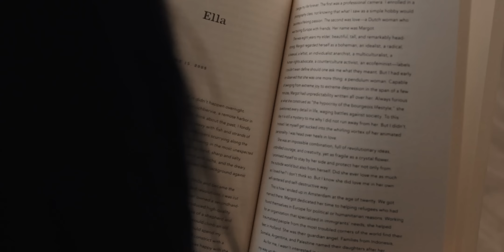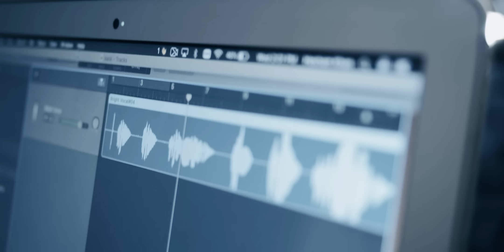Saajna (Official Music Video) Hesham Khan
Artist: Hesham Khan
Music produced by: Sarmad Qadeer
Composed by: Hesham Khan
Lyrics by: Hesham Khan
Video by: @Ali Shahmeer
Styling by: Rida Aurangzaib

Special thanks: Shahveer Jafry, Tayyab Naveed